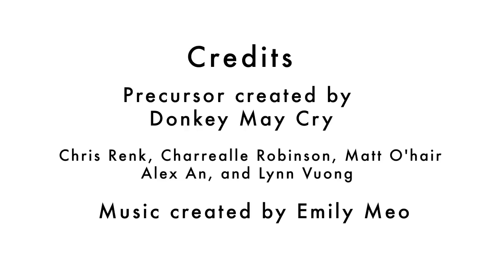Precursor Trailer - Short Version New